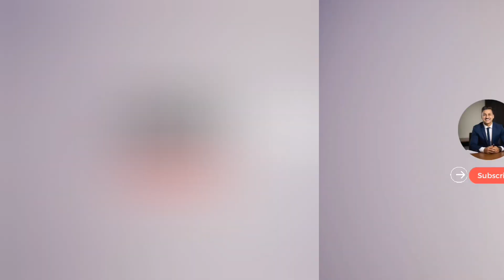Nikah Ki Hairat Angaiz Dastan: Sodagar Ki Beti Aur Badshah | Islamic Stories | VOICE OF 452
In this captivating Islamic story, we bring you a remarkable tale of destiny and divine will. This is the story of a merchant's daughter and a king, where an unexpected twist leads to an awe-inspiring Nikah (marriage). Discover how the power of faith, fate, and Allah's wisdom shaped this extraordinary journey.

Join us in exploring this heartwarming and thought-provoking story filled with lessons about patience, trust, and divine intervention. Perfect for those who love Islamic stories rich with life-changing messages and moral lessons.